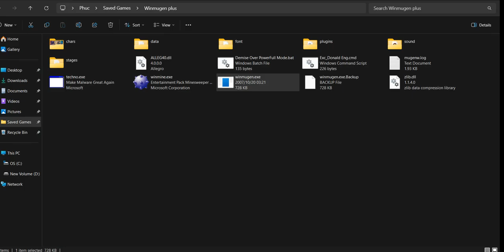(Winmugen) Oaev vs some characters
She is somewhat popular and underrated at the same time. One of my favorite chars by nomi.

Characters used:
0:08 RedDevil (1p, old)
1:25 Hecate Scarlet (12p)
2:41 Golden Catastrophe (12p)
3:46 Reimu_Period-E (12p)
5:07 Myrkura
6:08 Dynamic://Parallax (lv1)
7:11 The Will Of Demise EX
8:13 RedDevil (1p, new)
9:18 Kouyalen G (12p)